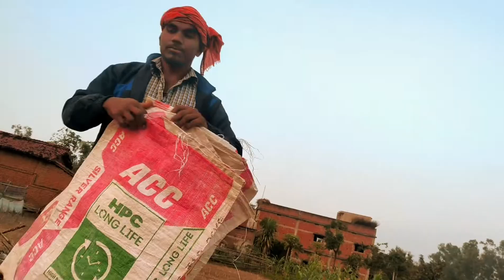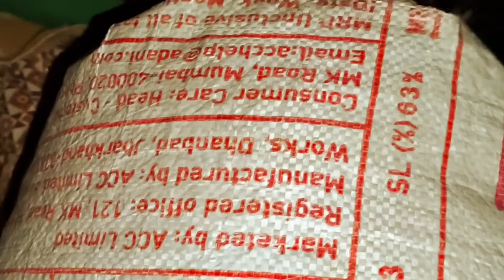आज हमलोग उबले हुए धान को सुखाने के लिए || मिट्टी के घर में डाल दिये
हैलो दोस्तो मैं अक्षय कुमार

मेरे चैनल मै एक VLOG में आपका बहुत बहुत स्वागत है। आप लोगो को मेरे चैनल पर VLOGINGS से जुड़े वीडियो देखने को मिलेगा !

my ak vlog